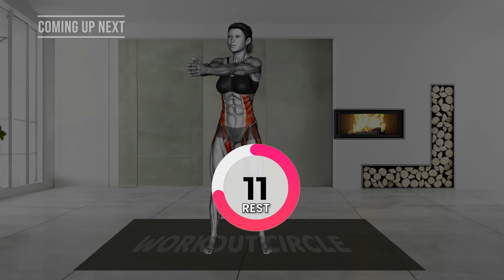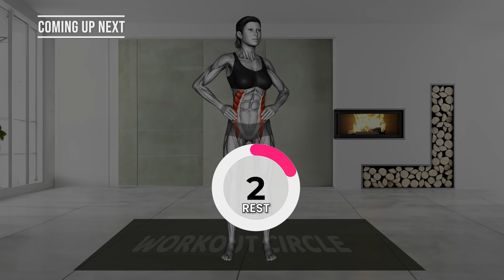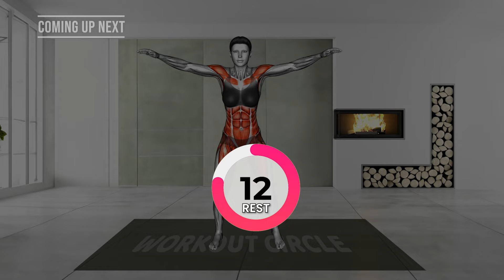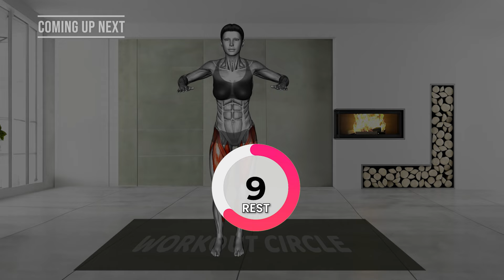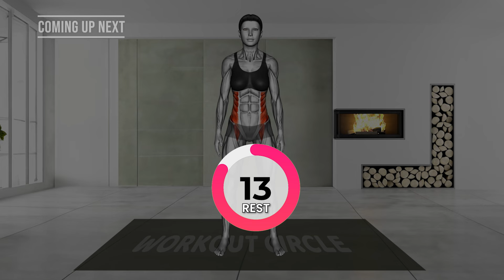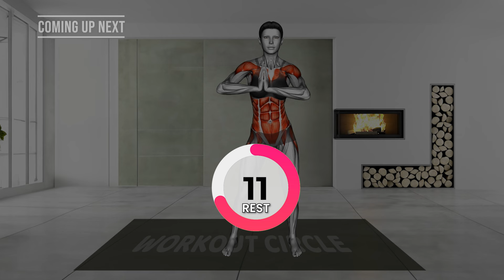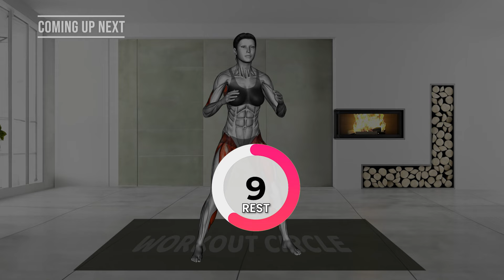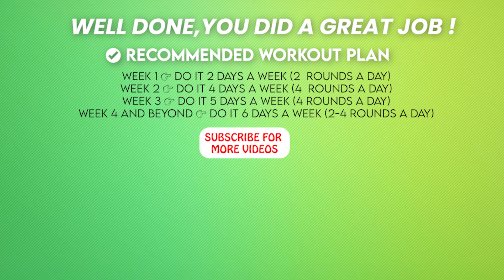30-Min Best Abs Exercises To Tone & Flatten Hanging Stomach | WORKOUT TO LOSE INCHES OFF WAIST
30-Min Best Abs Exercises To Tone & Flatten Hanging Stomach | WORKOUT TO LOSE INCHES OFF WAIST